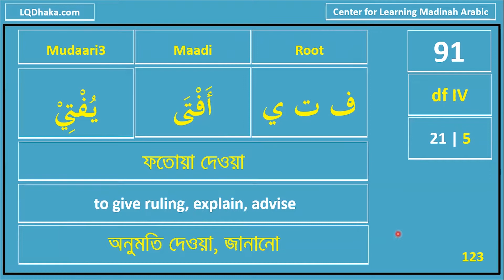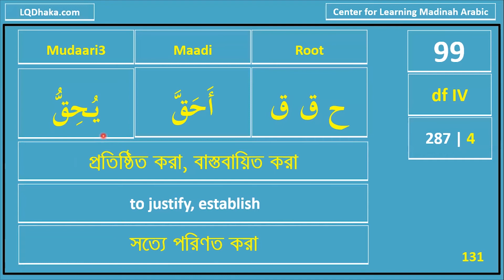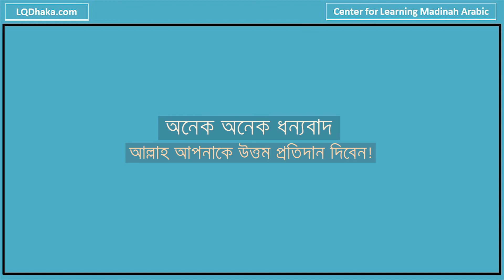WPP 2022 Semester 4 Day 10 (10 Special Verbs, df_IV)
2. AdDeen Shop

3. Jhingeful
34 Northbrook Hall, Banglabazar, Dhaka

4.Rahmania Library
Vatara, Dhaka
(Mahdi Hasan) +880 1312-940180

5.Eikra (Online Islamic Books)
Dhaka Cantonment